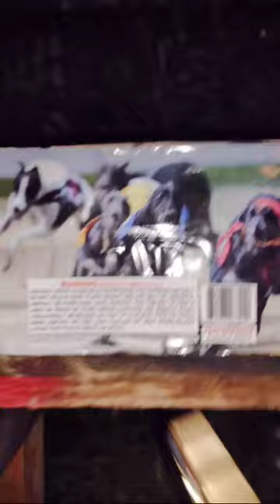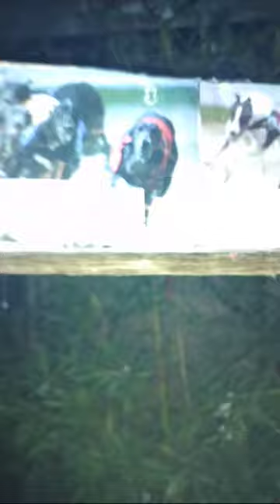DogRace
N Y E firework